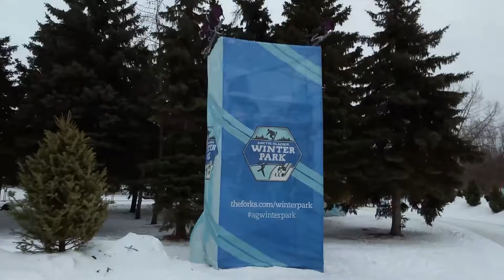Skating!-Djbtm Vlogs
What your going to be watching today; Vlogs!  get comfy sit back relax and enjoy!